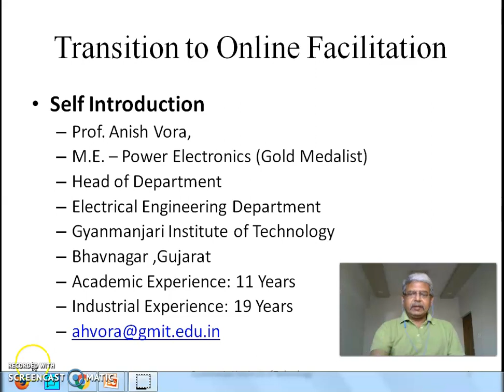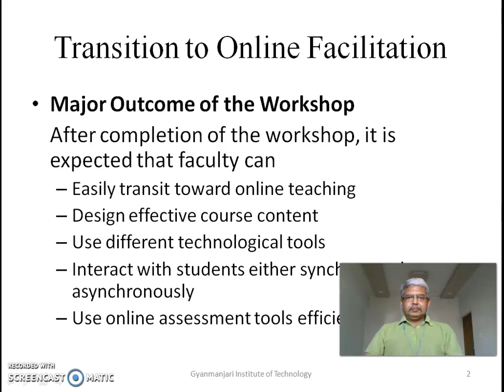My First Screencast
My Self Introduction